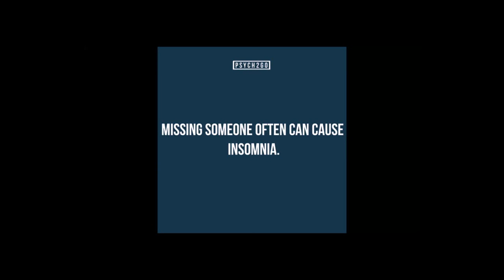Emojis in Communication | Psych2Go